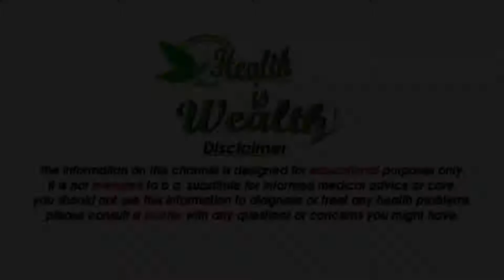Benefit Of Lemon Scrub